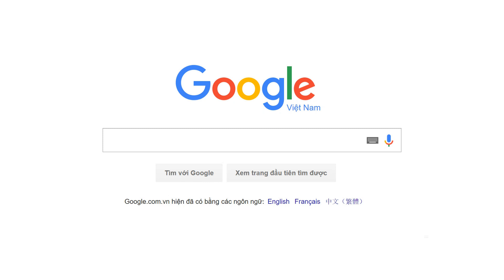Khai trương nhà mẫu Vincity Ocean Park tại TT GĐ BĐS Times City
Chính thức khai trương nhà mẫu chung cư Vincity Ocean Park tại TT GĐ BĐS Times City. Khách đến tham quan căn hộ mẫu Vincity Ocean Park có thể đặt lịch tại website hoặc hotline dưới đây:

Ngày 03/11, Tập đoàn Vingroup chính thức khai trương nhà mẫu và đón khách tham quan căn hộ mẫu dự án Vincity Ocean Park tại TT GĐ BĐS Times City. Cũng tại đây, CĐT đã thiết kế và xây dựng gồm 06 căn hộ mẫu với các loại hình căn hộ như: Căn hộ studio 1 phòng ngủ, căn hộ 1 phòng ngủ cộng 1 (1PN+1), căn hộ 2PN+1 (với 2 lựa chọn 1 hoặc 2 WC), căn hộ 3 phòng ngủ.

Tại buổi lễ khai trương nhà mẫu Vincity Ocean Park, có hàng nghìn người tham dự. Tuy nhiên đến thời điểm cuối ngày đầu tiên ra mắt căn hộ mẫu, do lượng khách có nhu cầu tham quan nhà mẫu dự án chung cư Vincity Ocean Park quá đông, lên đến khoảng 3000 người, nhiều khách hàng xếp hàng lấy số xem nhà mẫu buộc phải chuyển sang các ngày tiếp theo do chủ đầu tư giới hạn số lượng, tránh quá tải.

Và để giúp khách hàng muốn xem hình ảnh và video căn hộ mẫu thực tế của dự án, chúng tôi đã cập nhật đầy đủ thông tin tại website dự án. Khách hàng có nhu cầu có thể tham khảo nhà mẫu dự án tại website ở trên.

Dự án VinCity Ocean Park sở hữu biển hồ nước mặn lên tới 6,1ha, trong tổng thể không gian công viên, cây xanh và mặt nước lên đến 117ha. Khu đô thị có tới 700 máy tập tại công viên thể thao ngoài trời và các công viên nội khu, 150 sân thể thao, hơn 60 sân chơi trẻ em và sân chơi vận động liên hoàn, 8 bể bơi trong nhà và ngoài trời phong cách resort cùng với đường dạo, chạy bộ và đạp xe ven hồ dài 8,5km…Hệ thống trường học liên cấp và 8 bể bơi trong nhà và ngoài trời phong cách resort cùng với đường dạo.

➡️ Để nhận báo giá và các tài liệu của dự án Vincity Gia Lâm - Vincity Ocean Park, Quý khách có thể liên hệ trực tiếp phòng dự án theo thông tin dưới đây
☎️ Hotline phòng kinh doanh: 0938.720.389
Vincity Ocean Park - Đại đô thị đẳng cấp Singapore và hơn thế nữa!